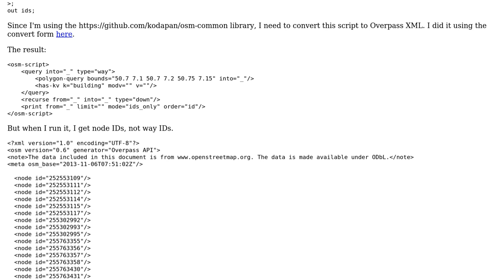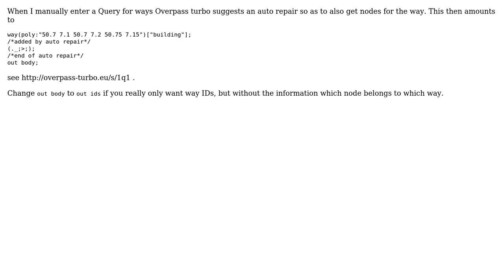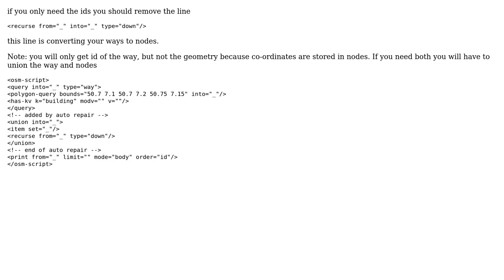GIS: Overpass XML query for finding all buildings inside a polygon (2 Solutions!!)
GIS: Overpass XML query for finding all buildings inside a polygon

With thanks & praise to God, and with thanks to the many people who have made this project possible! | Content (except music & images) licensed under CC BY-SA | Music | Images & others | With thanks to user til_b user neogeomat user Dmitrii Pisarenko and the Stack Exchange Network Trademarks are property of their respective owners. You are responsible for your own actions.